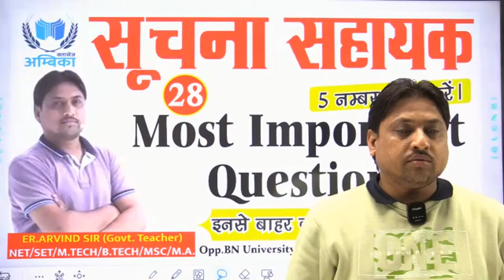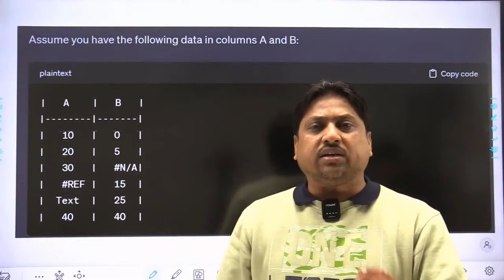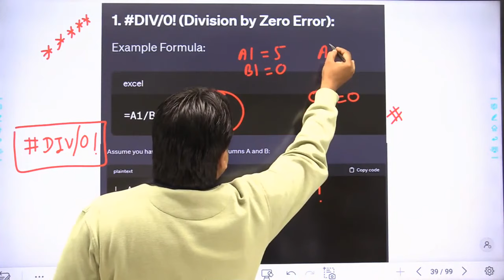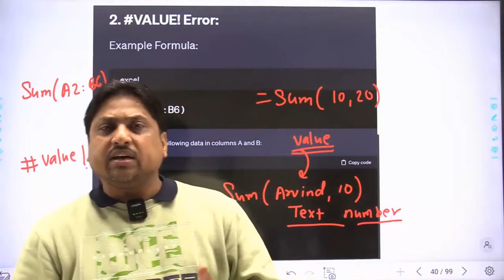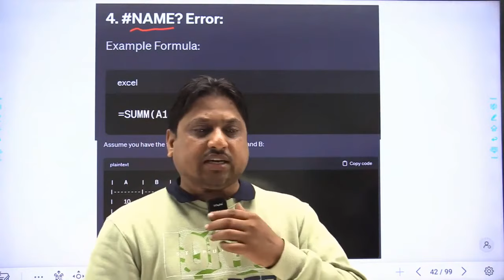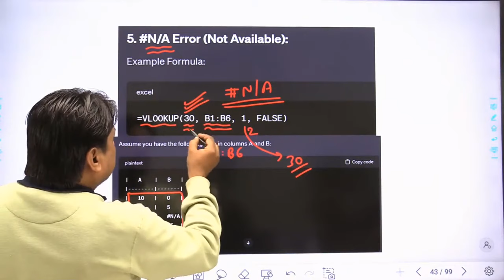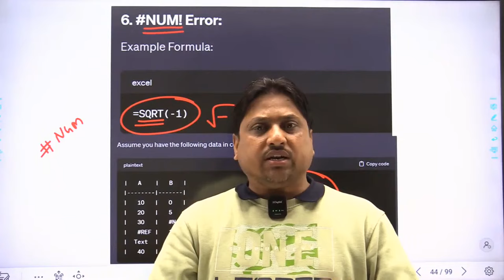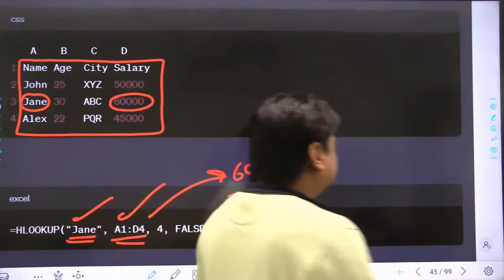28.System Assistant (Most Important Question) __इनसे बाहर कुछ भी नहीं __ By Arvind Kumar Sharma Sir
System Assistant (Most Important Question) इनसे बाहर कुछ भी नहीं || By Arvind Kumar Sharma Sir ||

WELCOME TO AMBIKA CLASSES CHANNEL 🙏

This channel Is About Higher-Level Computer Science Knowledge it includes all Type of Computer Exam
RPSC_Programmer कंप्युटर_अनुदेशक_ (टीचर ) सूचना_सहायक कोपा_(copa) up_lt_grade System_Assistance MCA_Entrance And many more computer exam.

प्रिय विद्यार्थियों,
अम्बिका क्लासेज  ने अपना नया मोबाइल एप Ambika Classes  नाम से लांच किया हैं जिसका लिंक नीचे दिया गया है । Smart e-books, Create My Test, Videos, Night Mode, Audio  जैसे अनेक यूनिक फिचर्स वाले इस एप को आज ही अपने मोबाइल के Play Store में जाकर या नीचे दिए गए लिंक पर क्लिक करके Download करके Install कीजिए  एवं Ambika classes एप का आंनद उठाएँ।